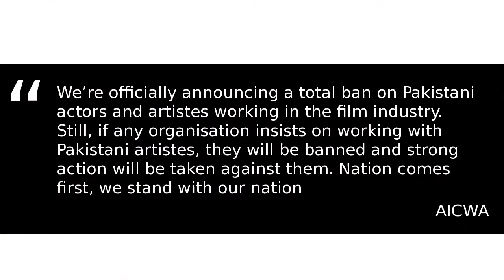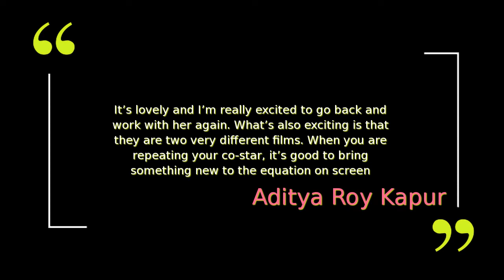SCOOPS: Pulwama Attack after effects and other Bollywood news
Ajay Devgn, who stars in the comic caper and is also one of the producers,  tweeted yesterday that the team has decided to not release the film in Pakistan